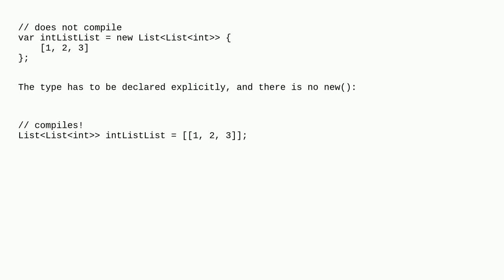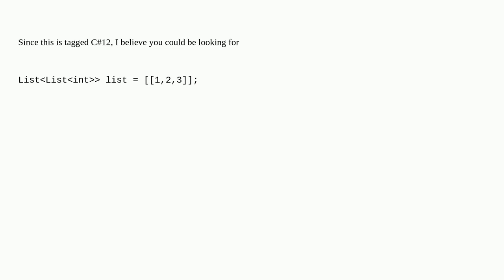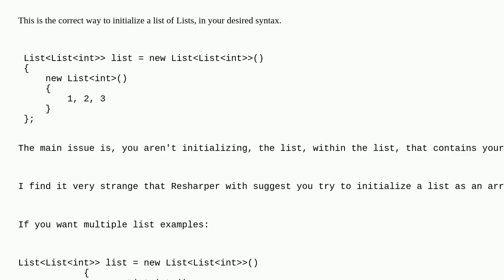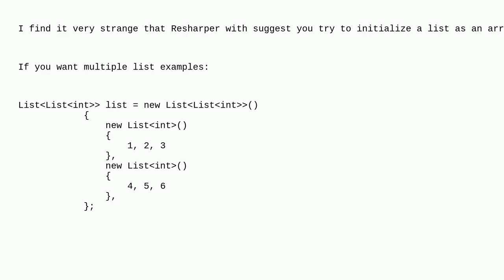What's the syntax for using C#12 collection expressions to initialise a ListList?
A special thanks goes out to the community

  c#-12.0 .net-8.0 c#